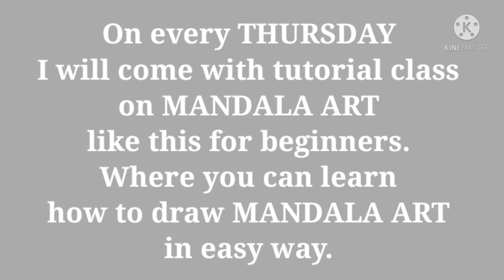HOW TO DRAW MANDALA ART STEP BY STEP FOR BEGINNERS II DRAW ON PAPER II TUTORIAL CLASS # 07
Hi friends,
                I'M ARUNIMA
"DRAW ON PAPER " is my creative world where I share art work such as free hand magic designs, Alpona, Mandala art, Theme mandala art, Doodle art, Front page design etc.
It's my pleasure that YouTube give me a opportunity to serve you. I promise you that my creation should touch bottom of your heart.
Today's life is very stressful and a creation can give relief at a glance from everything.
Dated - 05/08/2021